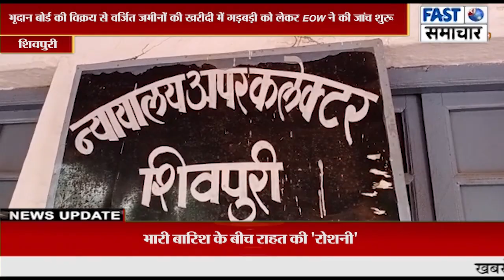भूदान बोर्ड की विक्रय से वर्जित जमीनों की खरीदी में गड़बड़ी को लेकर EOW ने की जांच शुरू।